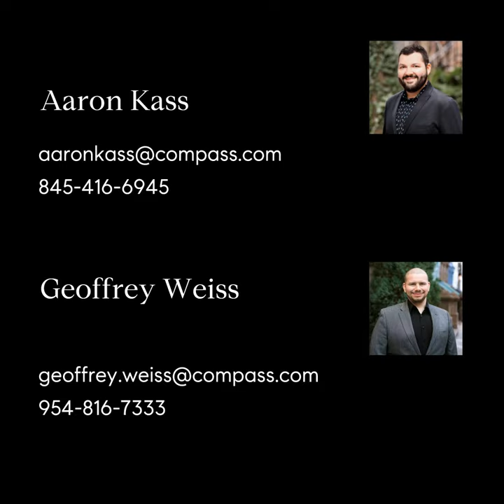3636 Greystone Avenue, Unit 5A, Bronx, NY 10463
Bright, spacious, and updated- this one bedroom home at The Richmond in Riverdale is ready for you to move right in! Featuring a renovated kitchen with stainless steel appliances, hardwood flooring, built-in shelving, crown moulding, and plenty of closet space.

Walking into 5A, you’re greeted by a large, bright foyer space with built-in shelving and a coat closet. Step down into the expansive sunken living room, perfect for entertaining and relaxing, with over 20’ of space. You can easily accommodate a dining area as well.

The kitchen has been updated with new cabinetry, stainless steel appliances, stone countertops, a custom spice rack, and large range. The kitchen has an opening into the living room as well, feeling open while still providing separation of space.

The Richmond is a well-managed, pre-war co-op building located on a quiet street in central Riverdale. Amenities include a large, landscaped common terrace, live-in super, porter, bike room, and laundry room. Parking and storage are waitlisted. The building is pet friendly.

Situated in the green oasis of Riverdale in The Bronx, you’ll be close to all the great restaurants on Riverdale and Johnson Avenues, with your local deli, pizzeria, dry cleaner, and post office just around the corner. Enjoy some fresh air at nearby Van Cortlandt Park, Brust Park, or Ewen Park. The 1 train at 238th Street, express & local busses, and the MetroNorth make for an easy commute to Manhattan or Westchester.